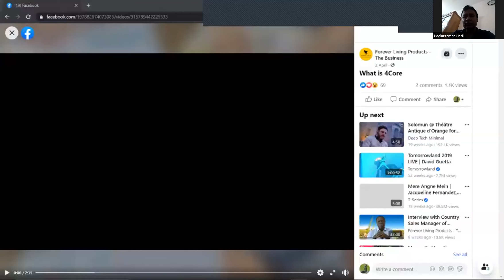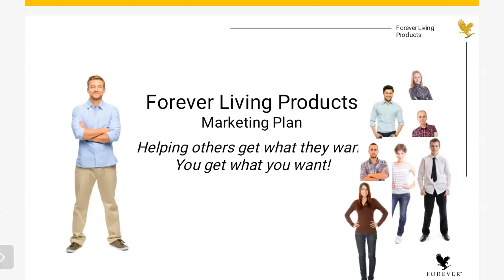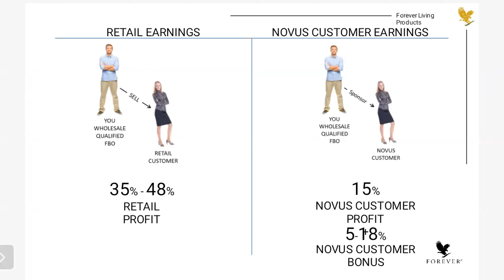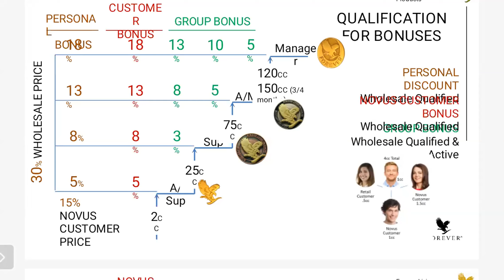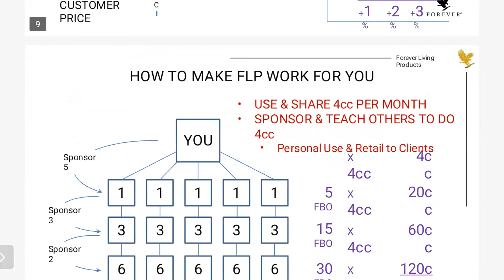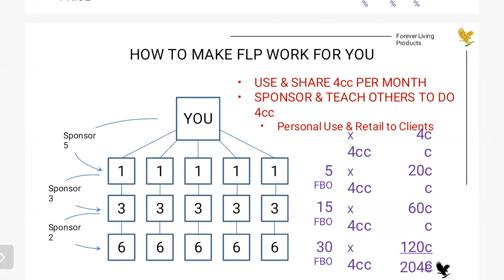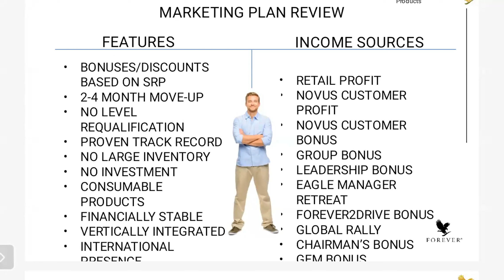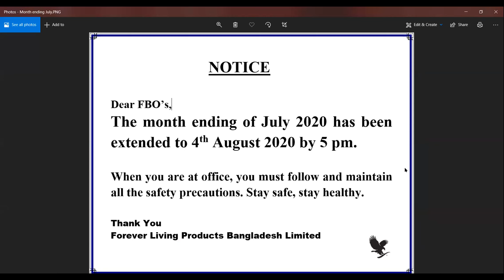Marketing Plan & Motivation Training By MD HADIUZZAMAN